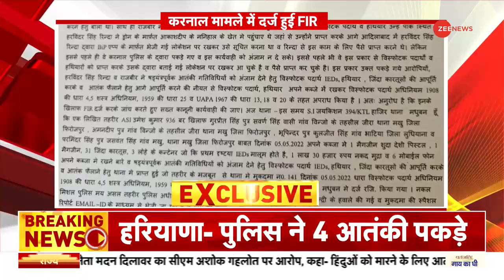Karnal Breaking Update: पकिस्तान से ड्रोन से भेजे गए थे हथियार। Pakistan। Karnal Police।Latest News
करनाल में पुलिस ने 4 संदिग्ध आतंकवादियों को पकड़ा है, साथ ही पकड़े गए आतंकियों से हथियार भी बरामद किए गए है

Police have arrested 4 suspected terrorists in Karnal, along with weapons that have also been recovered from the arrested terrorists